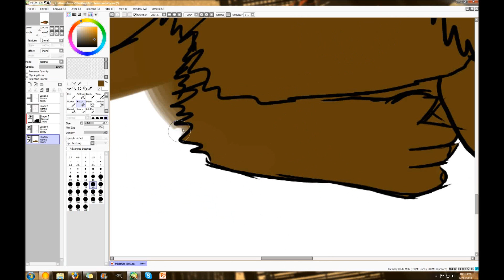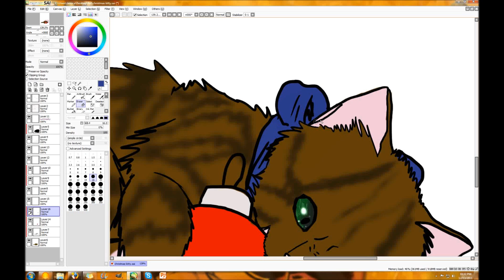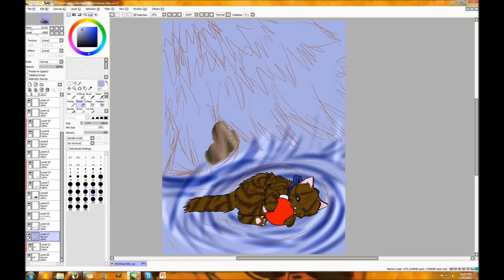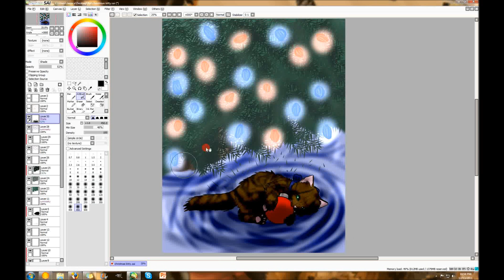Happy Holidays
Another request that I made into my holiday card. ;3 Enjoy!